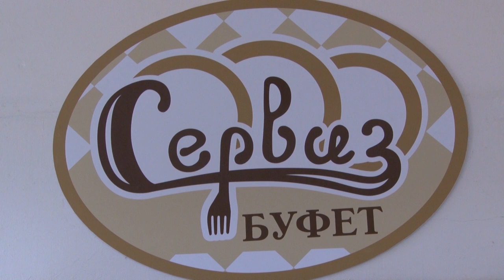Десна-ТВ: Новости САЭС от 28.11.2017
В выпуске:
- инспекционное посещение Смоленской АЭС;
- плановый капитальный ремонт энергоблока №2;
- модернизация школьных буфетов;
- концерт артистов Фонда Елены Образцовой.